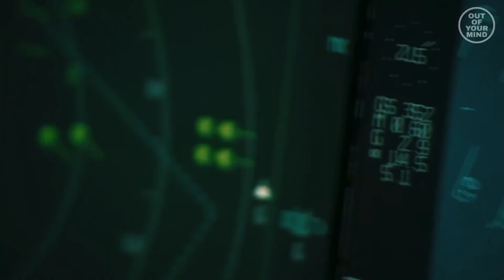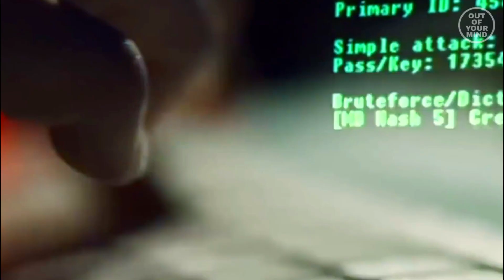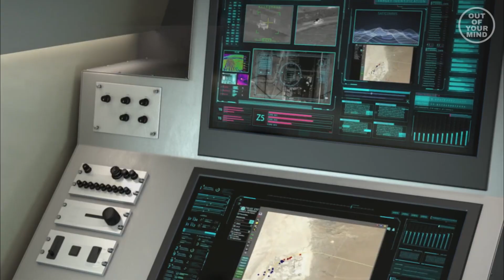6th Generation Fighter Jets Concept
A sixth-generation fighter is a conceptualized class of jet fighter aircraft design more advanced than the fifth-generation jet fighters that are currently in service and development. Several countries have announced the development of a sixth-generation aircraft program, including the United States, Japan, Russia, the United Kingdom, Sweden, Italy, France, Germany, Spain, China, and India. The first sixth-generation fighters are expected to enter service in the 2030s.
While still at an early stage of development, several distinct characteristics common to many sixth-generation fighter concepts have evolved. The fifth-generation abilities for air-to-air capability, battlefield survivability in the anticipated anti-access or area-denial environment and ground support or attack will need to be enhanced and adapted to the future threat environment. An initial focus on air superiority roles has moved away from close-in dogfighting, which is becoming less common, and instead broadened to embrace ground support, cyber warfare and even space warfare capabilities, with beyond-visual-range air-to-air missile capability remaining important.
While current engines operate best at a single point in the flight envelope, sixth-generation engines are expected to have a variable cycle to give optimum efficiency at any speed or altitude, giving greater range, faster acceleration, and greater subsonic cruise efficiency. The engine would configure itself to act like a turbojet at supersonic speeds, while performing like a high-bypass turbofan for efficient cruising at slower speeds; the ability to supercruise will likely be available to aircraft with this engine type.